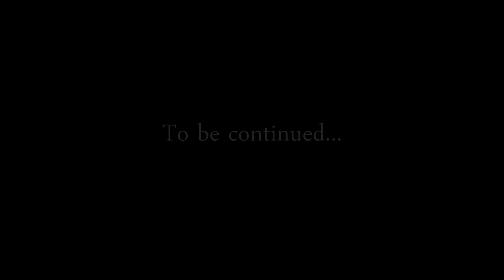Neverwinter Nights: Shadows of Undrentide - 46 - Some Light Reading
SorcererDave plays the underrated 2002 CRPG, Neverwinter Nights. Specifically, the Shadows of Undrentide expansion campaign.